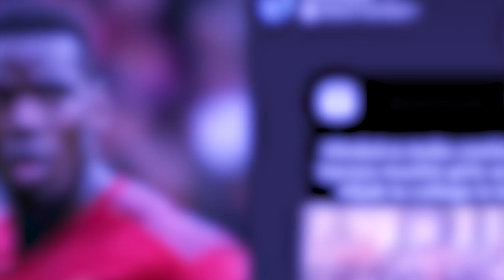mih sa u player ka manchester united ban kynshoit halor ka jingiakhih hijab ha karnataka